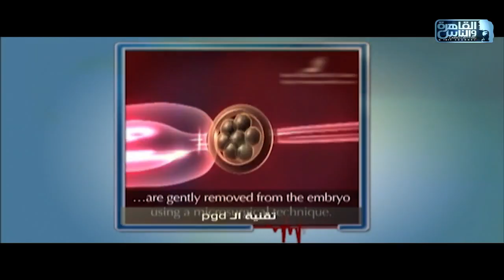الدكتور | اسباب فشل الحقن المجهرى وطرق العلاج مع دكتور عادل أبو الحسن